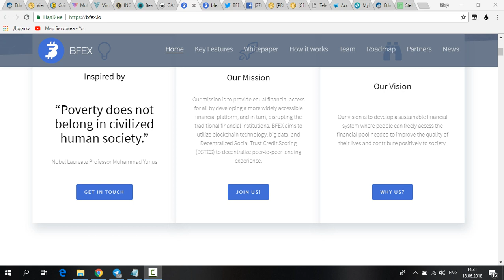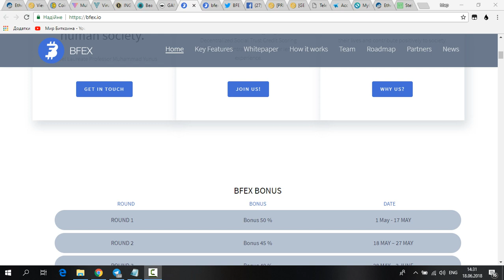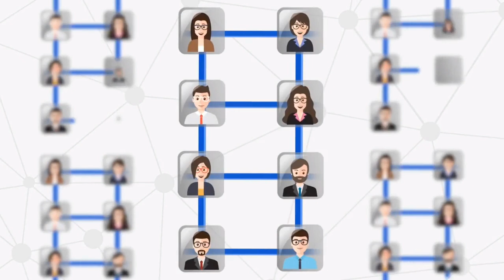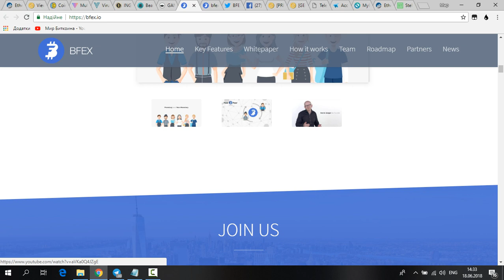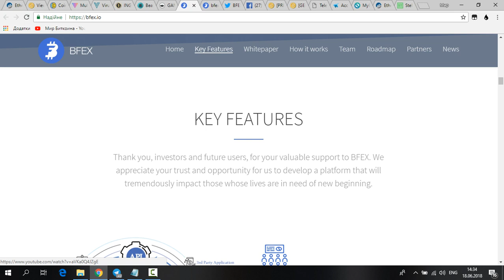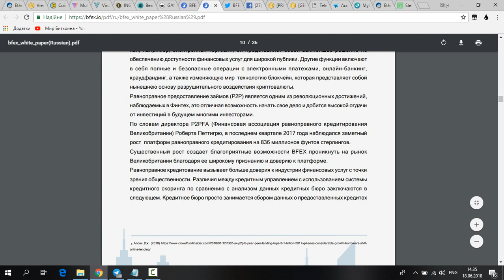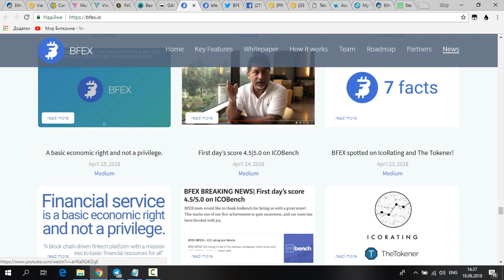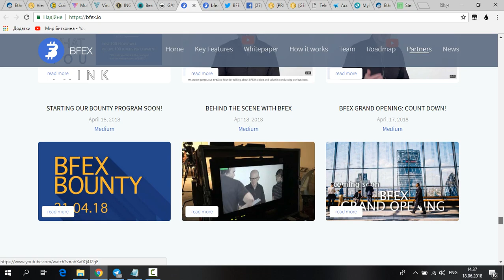BFEX - банковский обмен на blockchain.